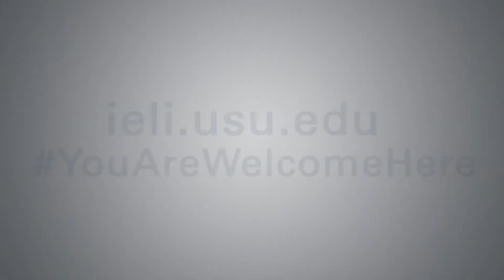IELI at USU | Activities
The Intensive English Language Institute helps both local and international students study english during their time at USU and provides many other services to international students in need.